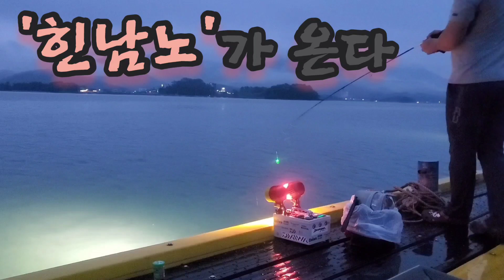e편한 방파제 풀치(갈치)낚시 비 바람 불어도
태풍 '힌남노'가 고앞까지 왔습니다.
큰 피해 없이 무사히 지나가길 기원 해봅니다.